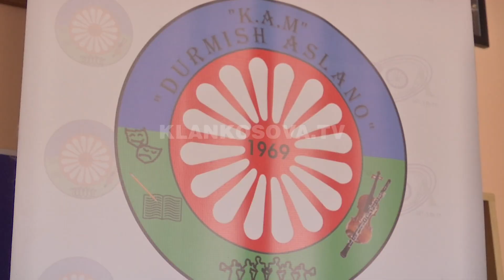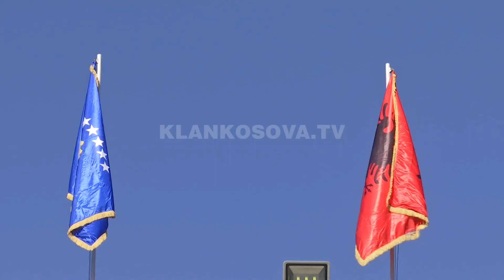Prizren, gjuha rome para shqyrtimit në Kuvend - 28.10.2018 - Klan Kosova